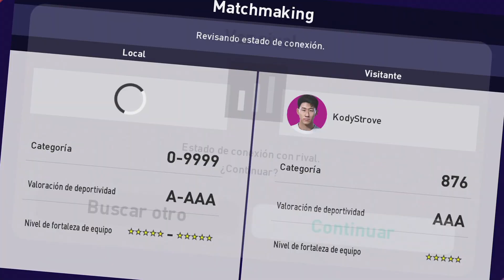LA MAGIA DE GASCOIGNE *NECESITAMOS EL VAR* PES 2021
GASCOIGNE AL MAXIMO NIVEL Y NECESITAMOS VAR en eFootball PES 2021 myClub
pes 2021
pes 2022
efootball pes 2021
pes mobile
pes 21